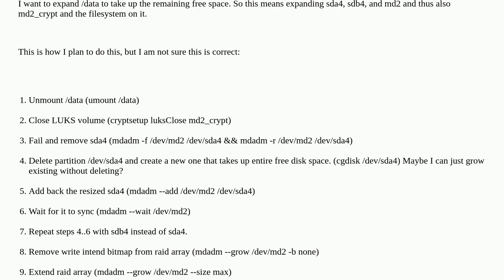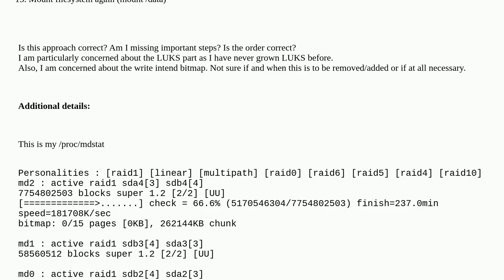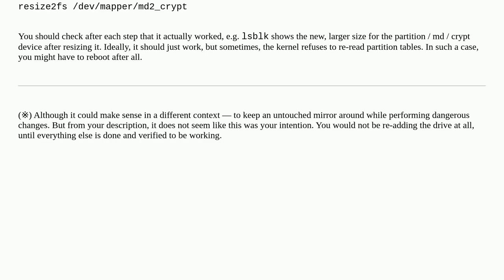How to extend madam RAID1 with LUKS and ext4 filesystem on Debian 10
A special thanks goes out to the community

  linux mdadm raid1 luks